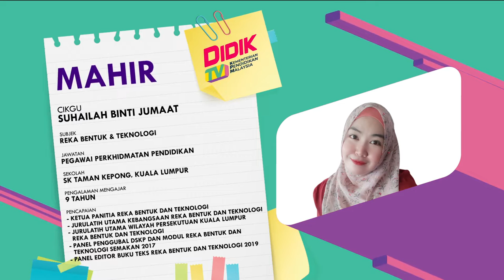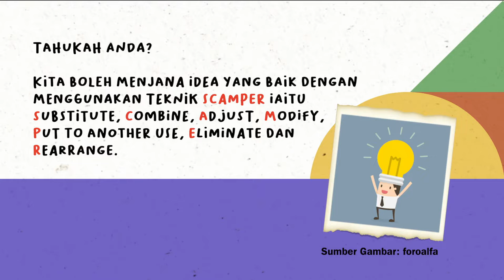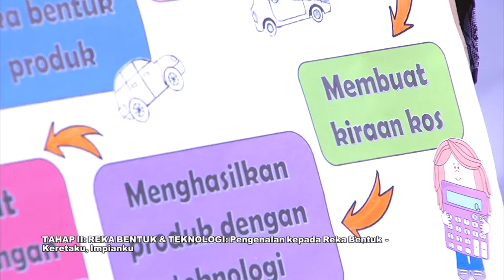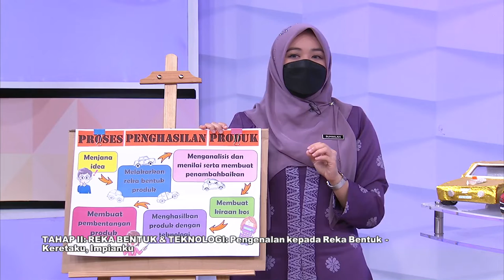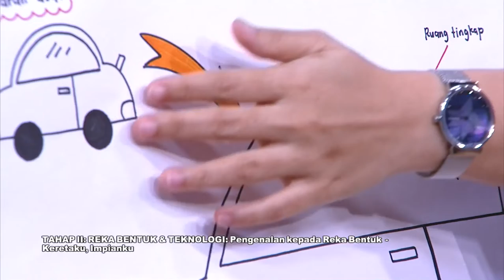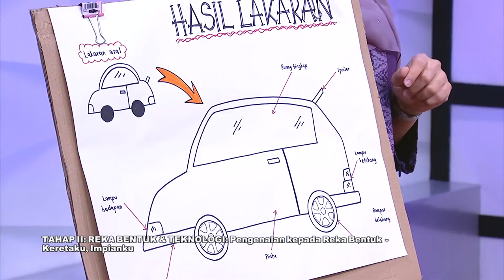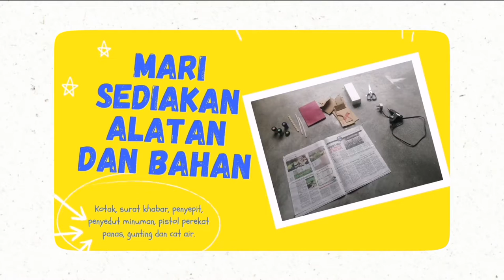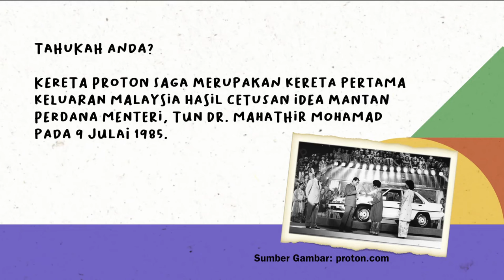DidikTV Mahir Ep 221 Tahap II Reka Bentuk Dan Teknologi Pengenalan Kepada Reka Bentuk Keretaku,